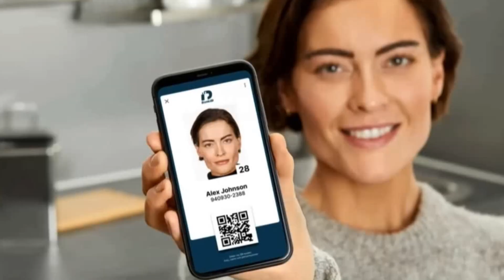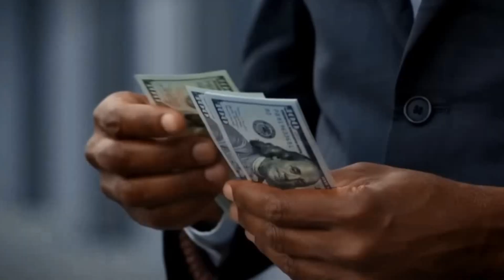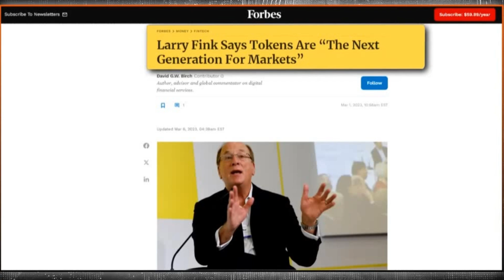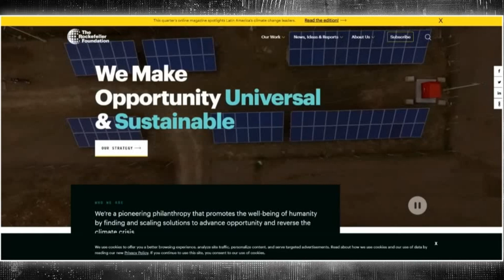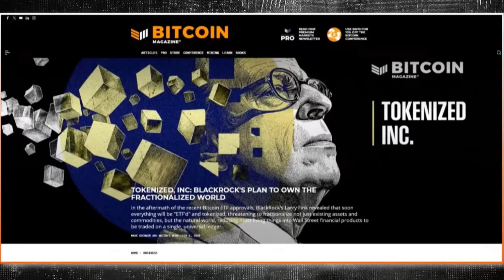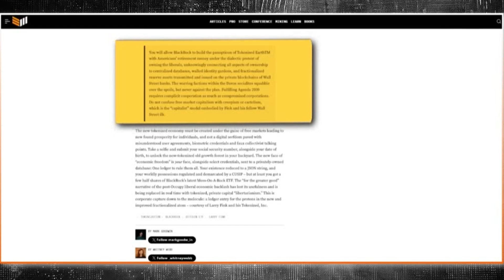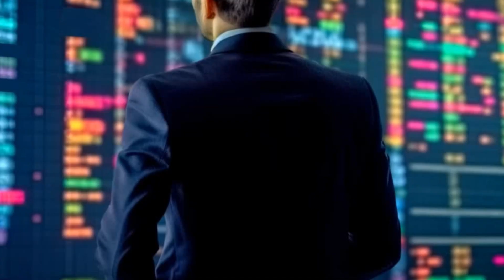The Next Big Thing: XRP, XLM, HBAR and a New DLT Financial Order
This video is about DLT technology and assets such as XRP XLM XDC etc that will lead the new blockchain global financial system.

Purchase a D'CENT Biometric wallet:
D'CENT wallet discount $50 off